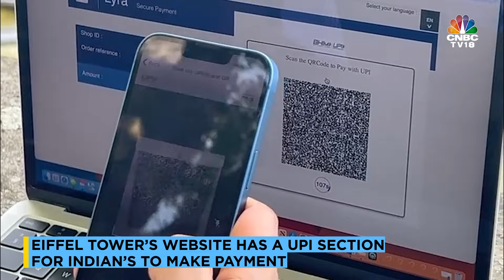Indian Tourists Can Purchase Tickets To The Eiffel Tower Using UPI | Paris | N18G | CNBC TV18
Indians visiting the Eiffel Tower in Paris can now purchase tickets using UPI. Sanjay Suri speaks to Jawed Ashraf, Indian Ambassador to France & Abhishek Joshi, Business Developer at Lyra on India aims to make UPI an international mode of payment for Indian citizens.

n18oc_business